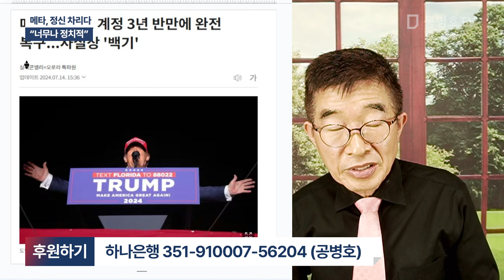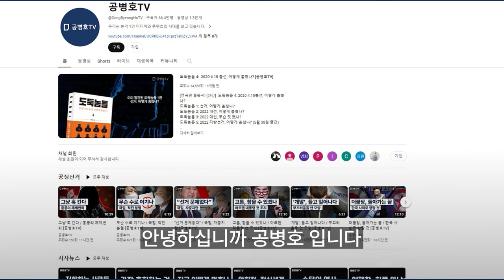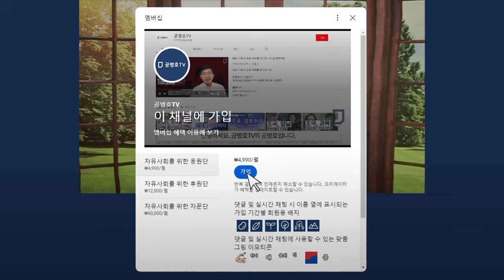메타, 정신 차리다 / "너무나 정치적" [공병호TV]